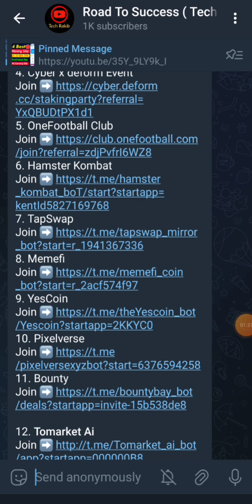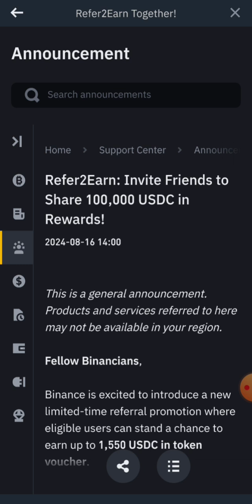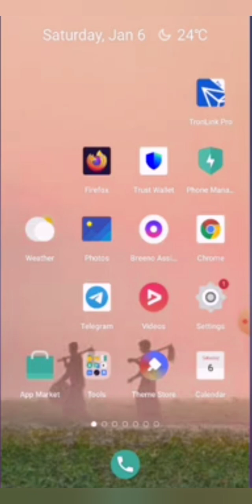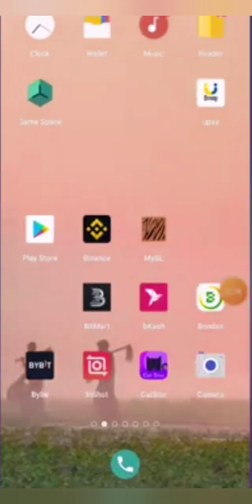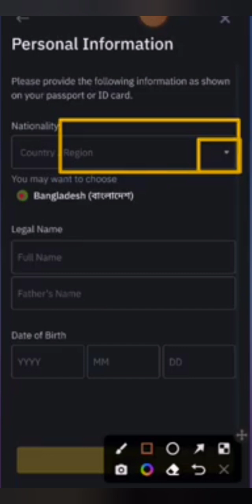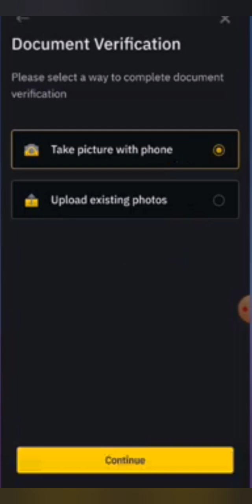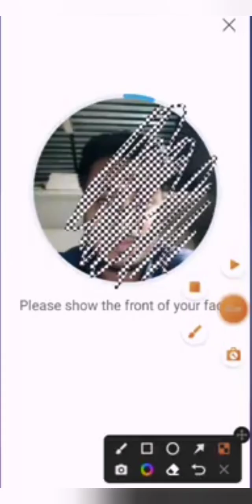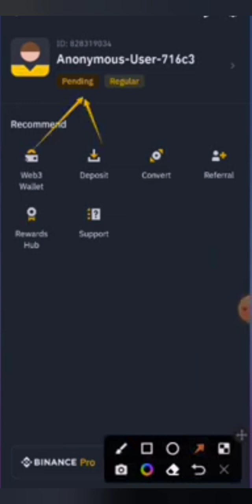সঠিক নিয়মে Binance Account খুললে 50$ ডলার পাবেন সবাই | How To Create Binance Verified Account 2024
সঠিক নিয়মে Binance Account খুললে 50$ ডলার পাবেন সবাই | How To Create Binance Verified Account In 2024

বোনাস পাওয়ার জন্য আমার রেফার লিংক থেকে একাউন্ট খুলুন
My Refer Code
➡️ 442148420